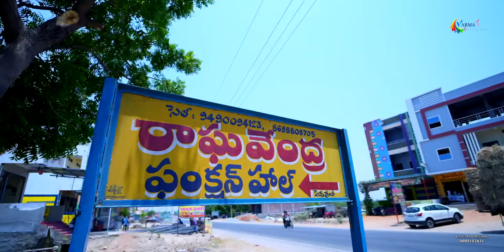poojitha & Jeevitha saree ceremony cinematic full video